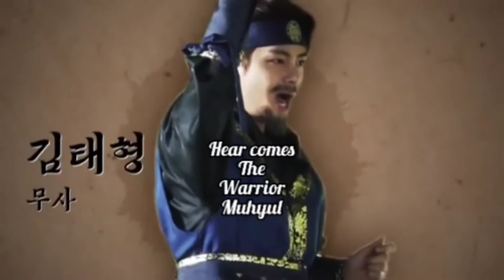BTS funny moments in run bts